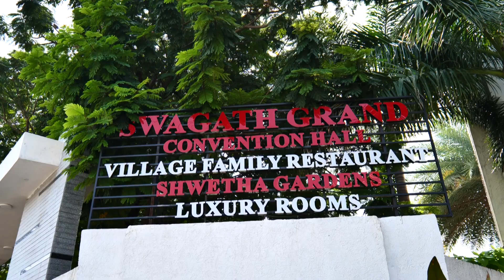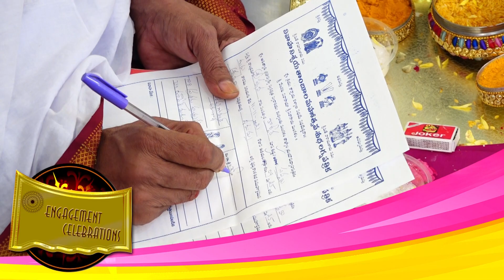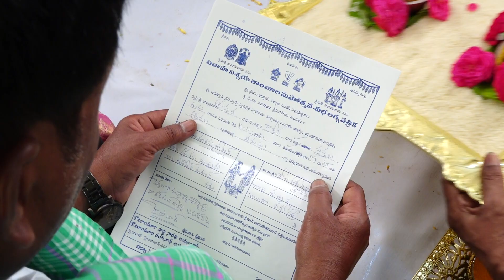Navya Engagement programme 16-10-2021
siriphotography shanker g